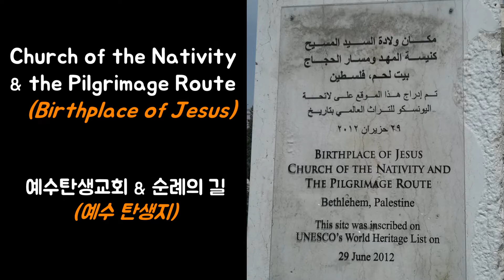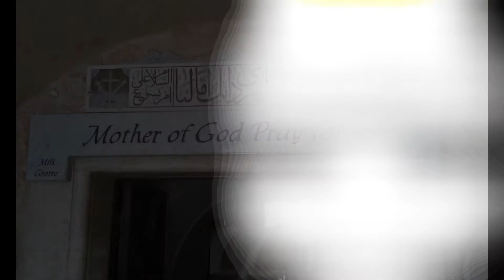TRAVELinMUSIC [124] _Bach Toccata in C BWV 564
Film in Bethlehem (Palestine) 베들레헴, 팔레스타인
Camera : VEGA Racer 2 (phone)

Music : J. S. Bach Toccata from Toccata, Adagio & Fuga  BWV 564
 바흐 토카타 아다지오와 푸가 중 토카타
Organ : Hueam Park 박휘암
Festliches Konzert in der Evangelischen Kirche zu Niederkaufungen, Germany
 독일 니더카우풍엔 교회 콘서트
30, December 1999